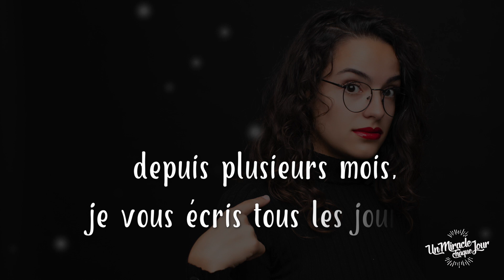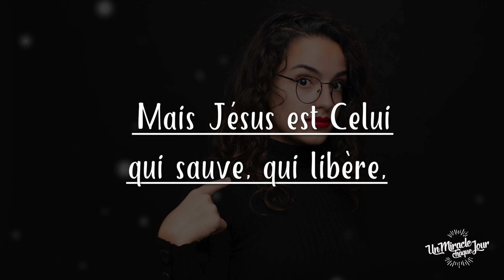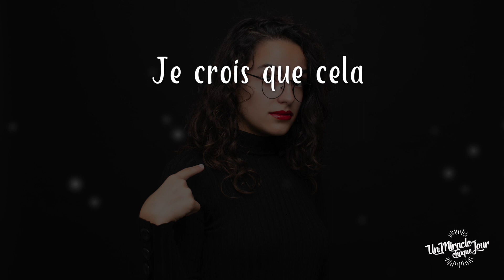Offensé ? Qui ? Moi ?